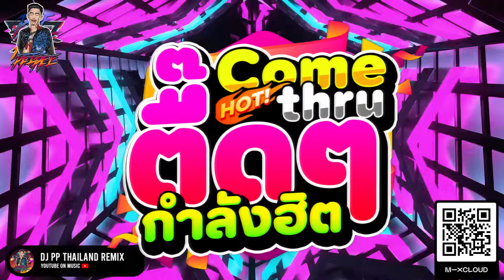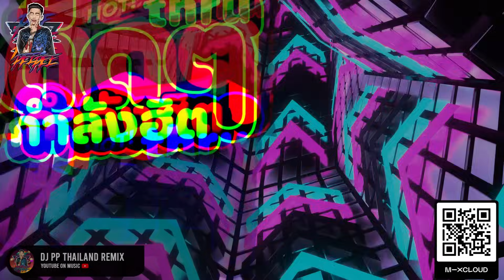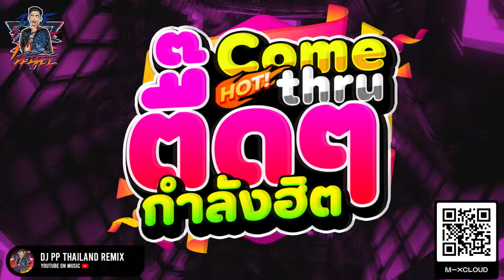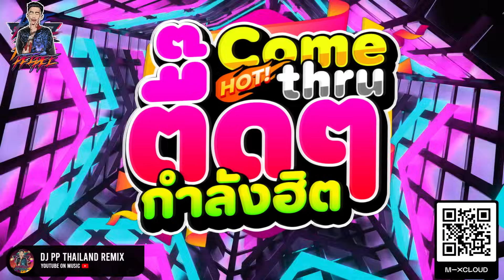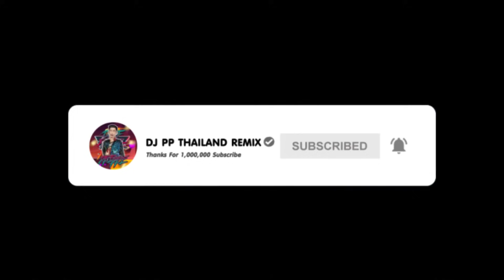HOT! ★ตื๊ดกำลังฮิต Comethru★ เพลงดังในTIKTOK 🔥 | DJ PP THAILAND REMIX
✔ MusicRemix by : DJPP
⭐ติดตามผลงานต่างๆได้ที่⭐
👉 เฟสบุ๊คส่วนตัว : Peerapong Meesiri 👇
👉 เฟสบุ๊คแฟนเพจ : DJ PP Thailand REMIX 👇
⭐ LINE 🆔 : Porschercz
► อย่าลืมกดไลค์ กดแชร์ กดสับตะไคร้ แล้วกดกระดิ่ง เพื่อเป็นกำลังให้ผมด้วยนะครับ
► ขอบคุณที่รับชมครับและรับฟังนะครับ